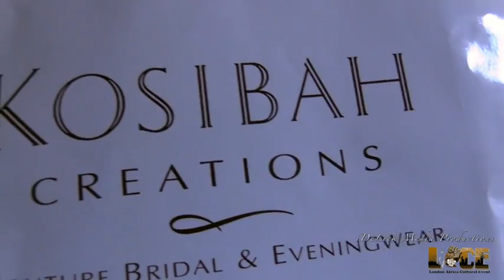Kosibah In Focus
Hotel Russell was the venue for this years London Africa Cultural Event (LACE) where was focused on Yemi  of Kosibah. Preferred to be called under his brand name Yemi Kosibah, Yemi is one of Africa's best Bridal Couture and Women's Evening Wear designer.